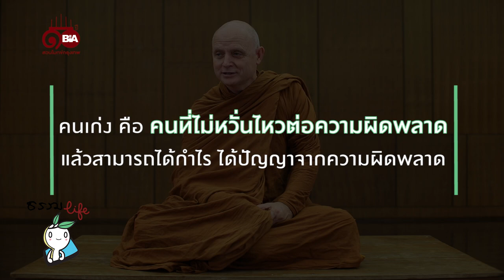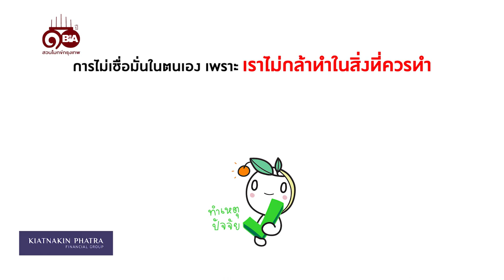ธรรมlife | Ep.58 อยากเป็นคนมีความมั่นใจต้องทำอย่างไร